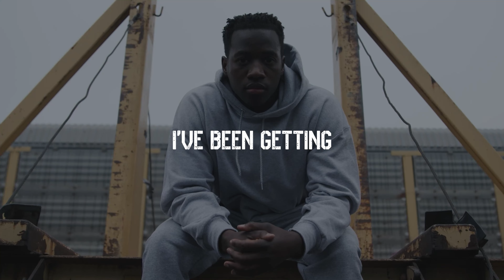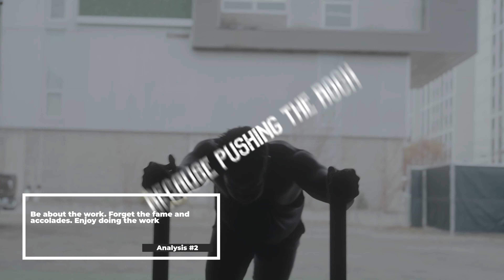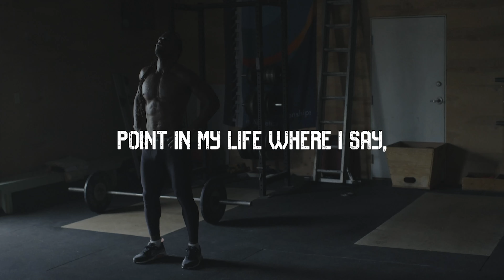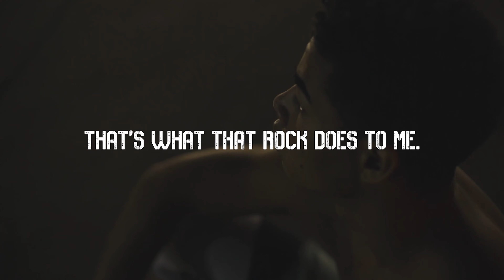EMBRACE the CHALLENGE! TOUGHEN your MIND - Jocko WIllink Motivation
Mental toughness is crucial for success because it enables individuals to overcome obstacles, setbacks, and challenges with resilience and determination. It allows them to maintain focus and perform at their best even under pressure or in adverse circumstances. Mental toughness involves developing a growth mindset, embracing failures as opportunities for growth, and staying committed to long-term goals. It helps individuals manage stress, handle criticism, and persist in the face of adversity. Moreover, mental toughness fosters self-discipline, as it requires individuals to make sacrifices and stay motivated even when the going gets tough. By developing mental toughness, individuals can navigate uncertainty, adapt to changing situations, and maintain a positive outlook. Overall, mental toughness equips individuals with the inner strength and resilience needed to overcome obstacles and achieve success in various areas of life.